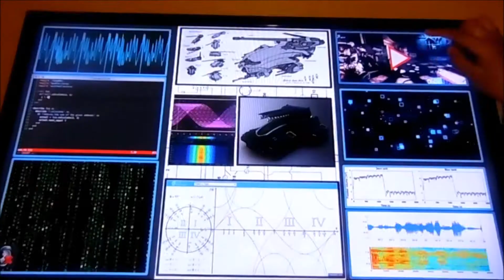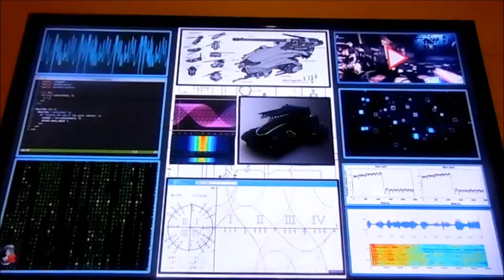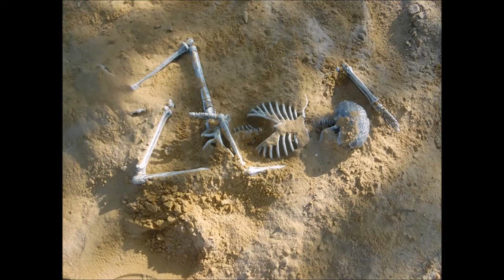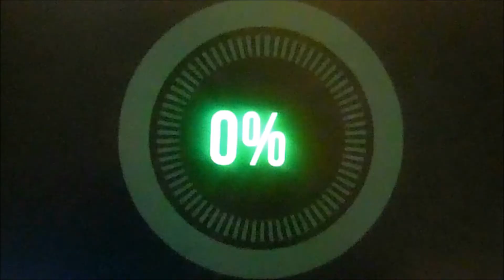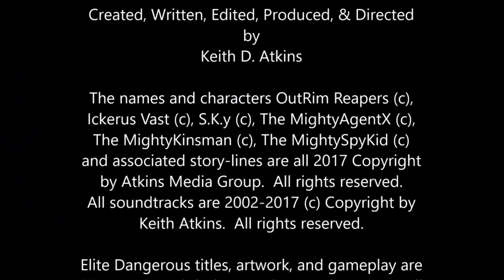OutRim Reapers - Episode 03: Once called Gichamu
Follow a team of dis-functional bandits as they try so save the galaxy with pop-culture characters and artifacts from popular sci-fi films.

OutRim Reapers (c), Ickerus Vast (c), S.K.y (c), The MightyAgentX (c), The MightyKinsman (c), and The MightySpyKid (c) are all 2017 (c) Copyright by Atkins Media Group.

Elite Dangerous TM titles, artwork, and gameplay are 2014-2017 (c) Copyright by Frontier Development.
Star Wars TM artwork and merchandising are 2017 (c) Copyright by Lucas Films and/or Disney studios.
Star Trek TM artwork and merchandising are are 2017 (c) Copyright by Viacom/CBS/Paramount studios.
Alien Rage artwork and gameplay are 2013 (c) Copyright by CI Games.
SpaceHulk-Deathwing artwork and gameplay are 2017 (c) Copyright by GamesWorkshop and Streumon Studio.